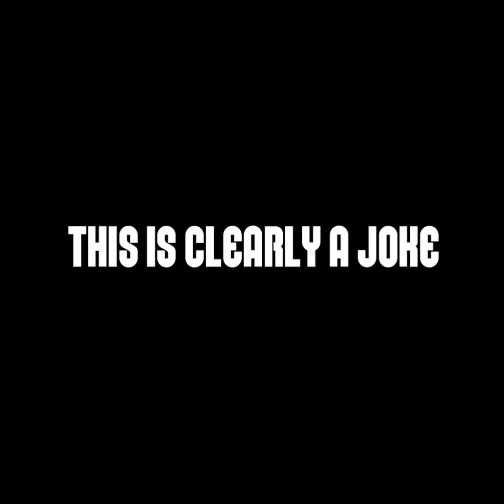BIG CHUNGUS Boss Battle - Super Mario Maker 2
Super Mario Maker 2 - This video shows you how to make big chungus, from the level wholesome 100 from fortnite Super Mario Maker 2!
Tell Me if you want to see more epic bosses!
Let me know if you enjoyed this boss Fight :)

big big chungus, big chungus, big chungus